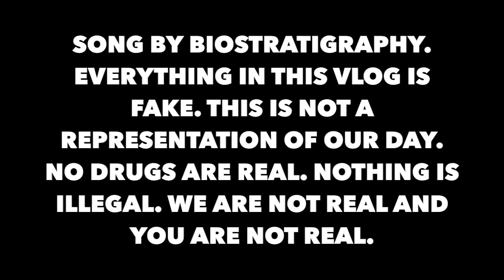I SHOULD CHECK ON THIS COUGH?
FEBRUARY 9 2017, THURSDAY
Daily Vlog